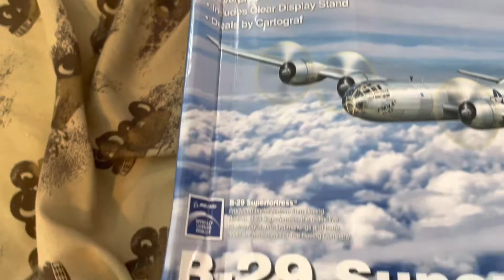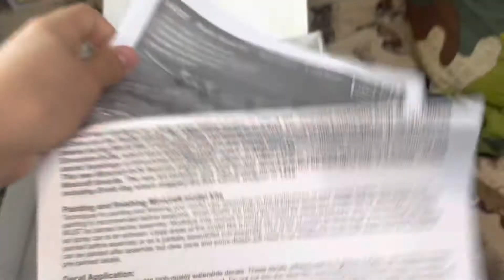Minicraft 1:144 Boeing B29 Superfortress part 1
In this video I begin construction of my minicraft 1:144 Boeing B29 Superfortress